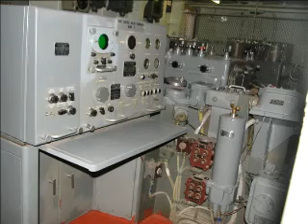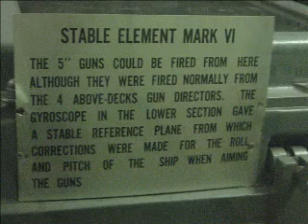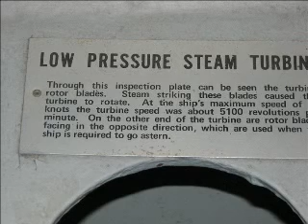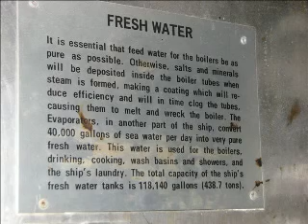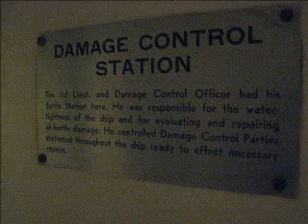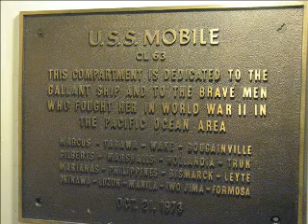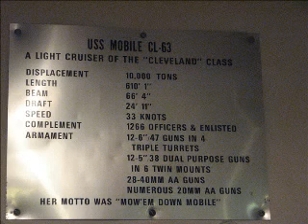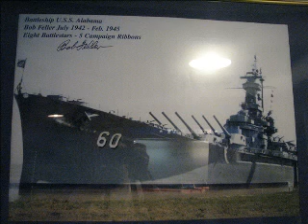USS Alabama below 2of2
Slide show of pictures I took as I walked below decks on USS Alabama, July 4, 2011.  First of two videos.  Glen Miller music added in background.